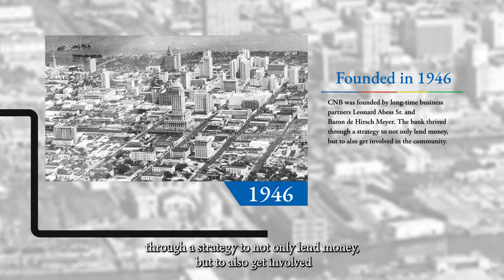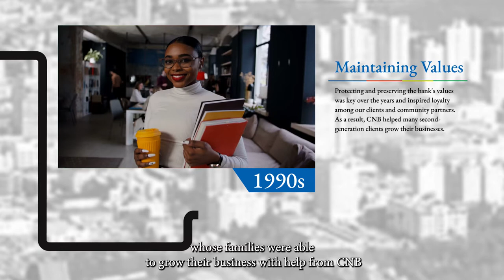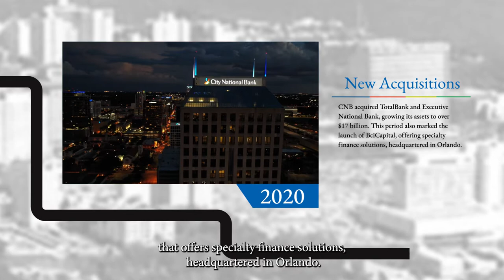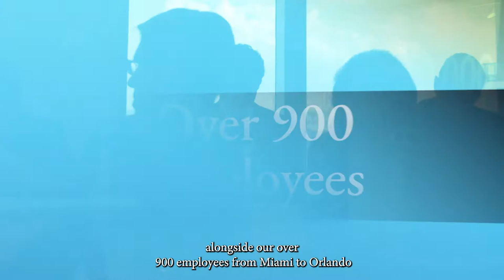We Grow Florida | City National Bank - 75 Year Anniversary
Sometimes the creation of the most captivating and high production videos doesn't even involve cameras at all.

With animated clips, you dazzle and entertain viewers with constant moving and stimulating visuals.